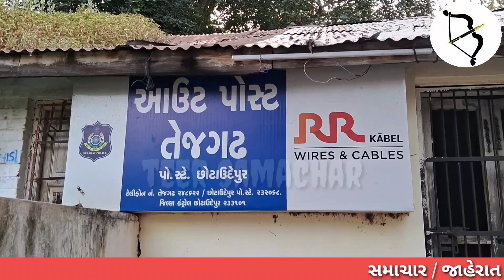છોટાઉદેપુર DSPનો નવો અભિગમ,દરેક ગામમાં શાંતિ,સલામતિ,કાયદો-વ્યવસ્થા જળવાઈ રહે તે માટે શું કર્યું.?જુઓ